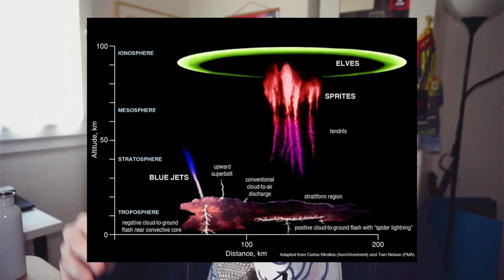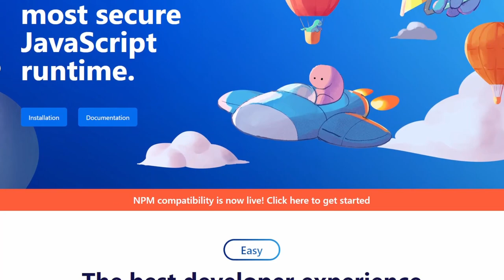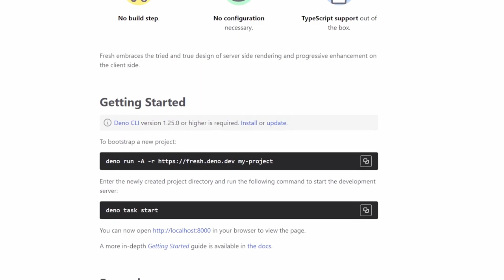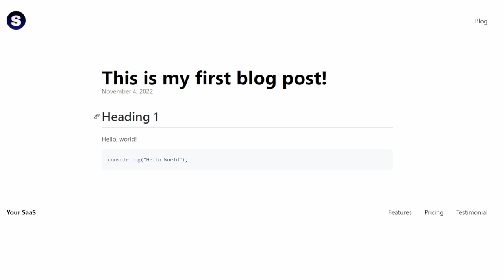Deno presenta SaaSKit, template open source per Fresh